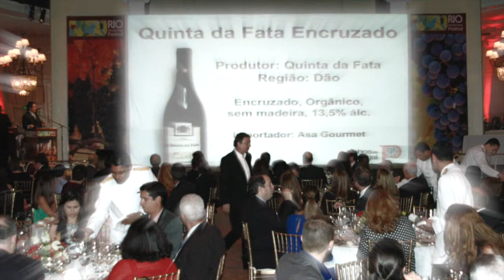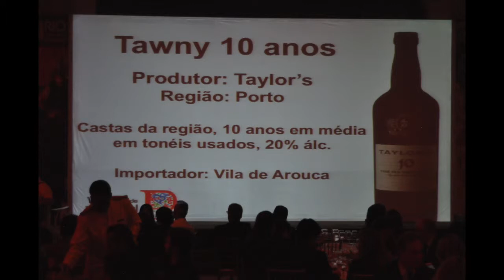ABERTURA RIO - WINE & FOOD FESTIVAL 2015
RIO WINE & FOOD FESTIVAL  continua dando um show de bola na divulgação do vinho e da gastronomia com agenda de seminários, palestras, entrevistas, talks shows, etc.O foco tem sido alcançar entre seus enófilos consumidores uma maior divulgação do consumo de  vinhos desde o primeiro ano do Festival RIO. Há cada ano um convidado e uma surpresa na programação da agenda do Festival.

Os vinhos apresentados não poderiam ser mais representativos.

Film by Nádia Jung Olhares
Música
STAN & GEETZ Desafinado